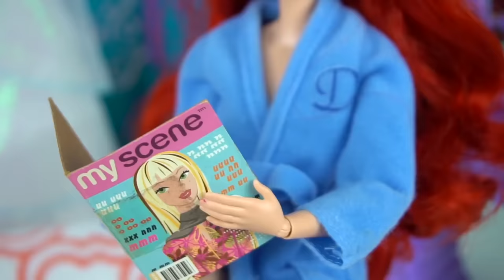Princess Rapunzel Wedding Morning Routine - Barbie Pink Bedroom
Princess Rapunzel Barbie's Pink Bedroom wedding morning routine. Rapunzel gets a special visit form the golden flower fairy and gives her a magical gift on her wedding day. Rapunzel gets surprised when her best friends Queen Elsa, Princess anna and Barbie come help her get ready. Elsa does Rapunzels Make up while Anna and Barbie style her hair. She gets a special gift from cinderella! her very own pair of glass slippers. Rapunzel doll puts on her magical wedding dress and marries flynn ryder!

Barbie Bedroom is so fun so play with you can say barbie bedroom in many different languages like: barbie bunk bed, barbie doll, barbie bedroom, barbie bathroom, Barbie Morgenroutine, Barbie Puppe, Barbie Routine matinale, poupée Barbie, Barbie Sabah rutini, Barbie bebek, Barbie Pagi rutin, boneka Barbie, bambola di Barbie, ตุ๊กตาบาร์บี้ประจำเช้า, ตุ๊กตาบาร์บี้, Barbie thói quen buổi sáng, búp bê Barbie, باربي الصباح الروتين, دمية باربي, バービーモーニングルーチン, バービー人形